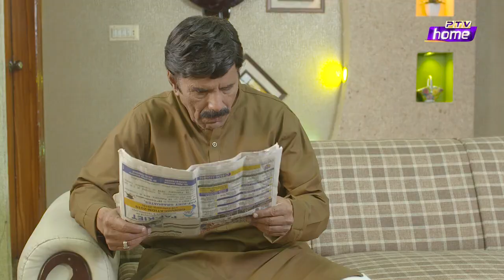GHAR DAMAD | EPISODE 32 | PTV HOME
CAST: Shahzad Raza, Rubina Arif, Fouzan Khan, Sehrish Fatima, Aftab Alam, Ayaz Bakhsh.